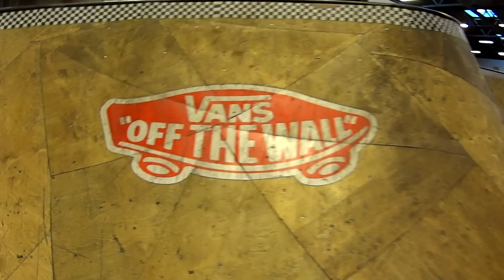Vans Pool Party 2015 /Monsterparks/alternative angle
check deez ripperz!